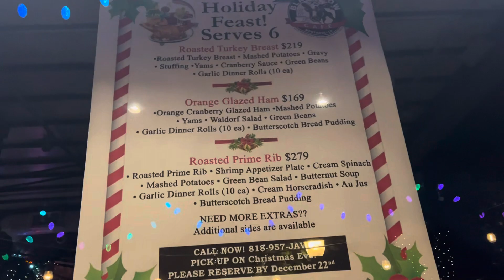Walking Jet 🐕 at City of Montrose Thanksgiving 2023